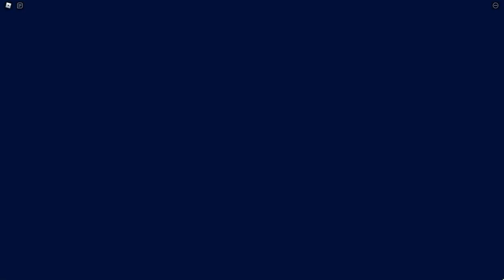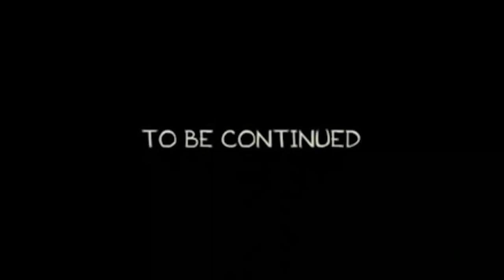🐾¡¡Nos CONVERTIMOS en los PERROS mas TRAVIESOS!!🐶🦴 KPLAY y ALEXY en ROBLOX PET STORY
Helouda ranita hoy te traigo un nuevo video de roblox donde en esta ocacion nos convertiremos en las mascotas mas bonitas de todo roblox 😍😍💚

🔴 AMIG@S 🔴